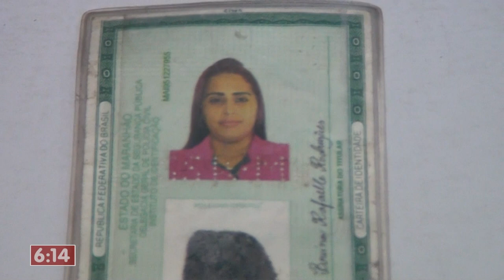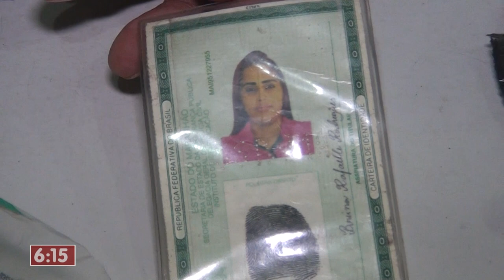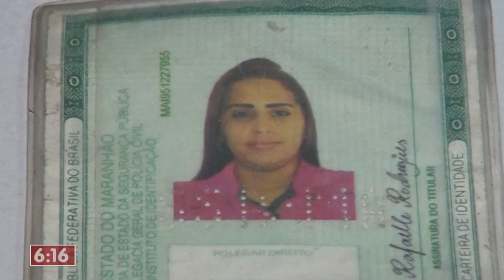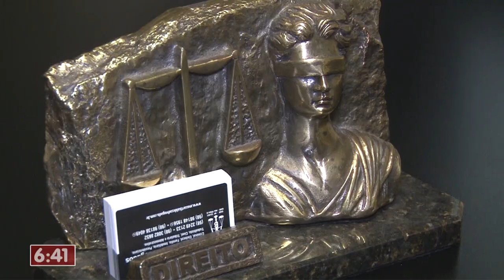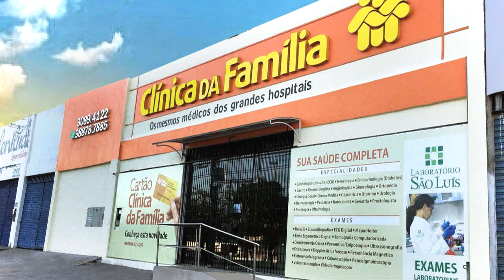(EDIÇÃO 12/09/2018) Confira a edição do Bandeira 2 de quarta-feira